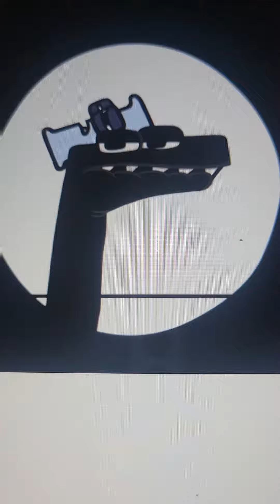O in different voices